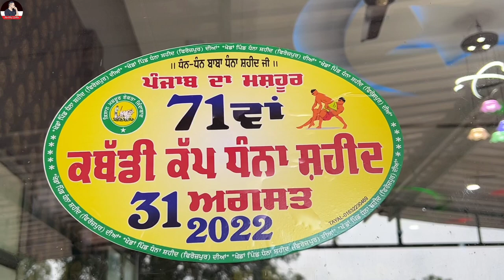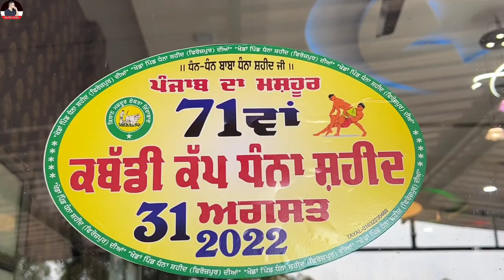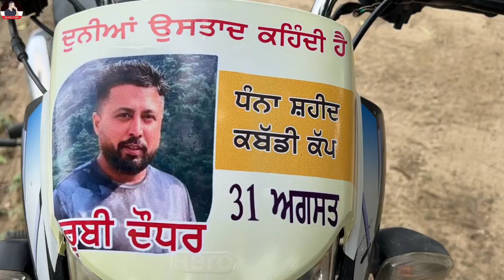ਪੰਜਾਬ ਦੇ ਸਭ ਤੋਂ ਪੁਰਾਣੇ ਟੂਰਨਾਮੈਂਟ 'ਚ ਨਾਂ; ਕਬੱਡੀ 'ਚ ਸਾਰਾ ਪਿੰਡ 71 ਸਾਲਾਂ ਤੋਂ ਏਕਾ ਰੱਖਦਾ|Harbhej Sidhu